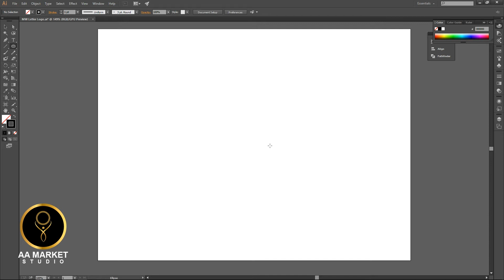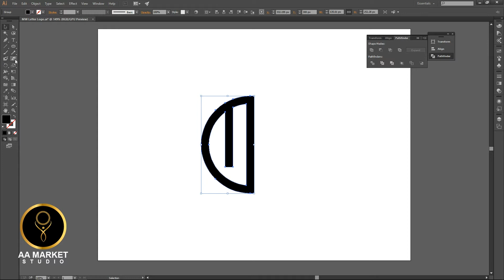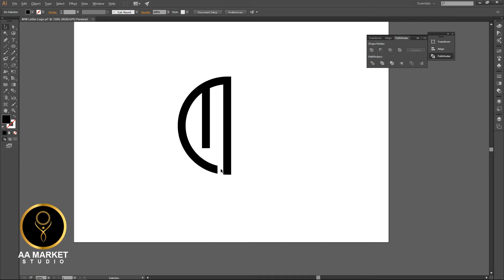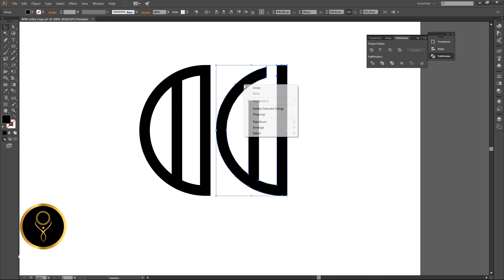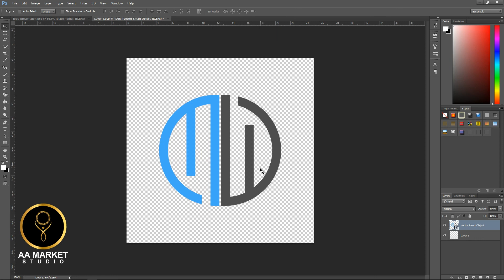MW Letter Logo Design By AA Market Studio